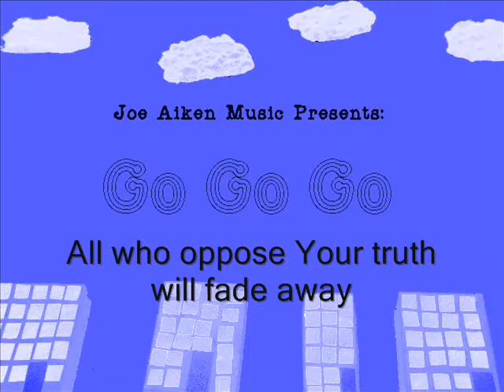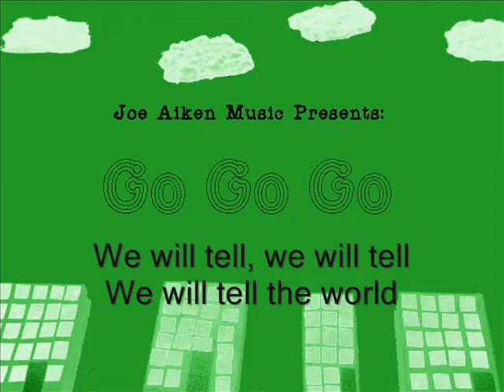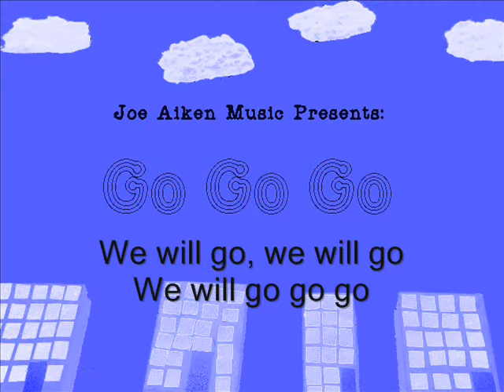Go Go Go by Joe Aiken Music